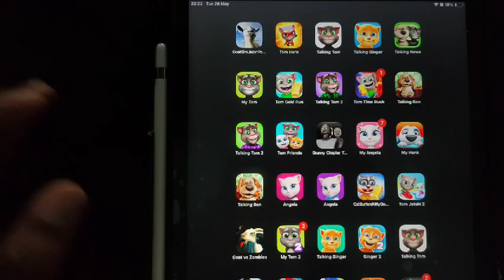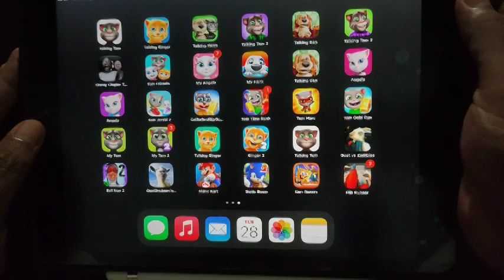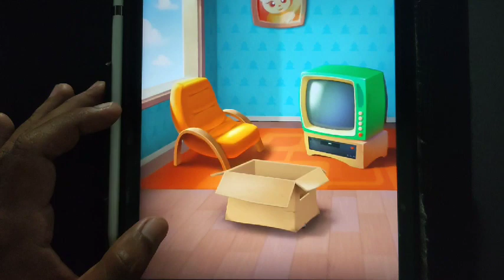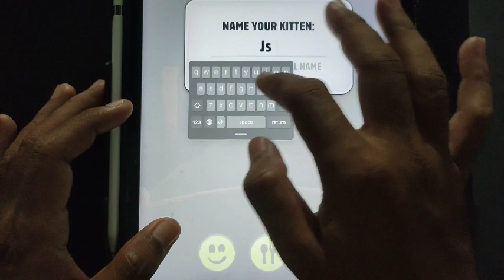Goat Simulator, Tom Hero, Talking Tom, My Tom, Tom Gold Run, Talking Tom 2, Android IOS Gameplay